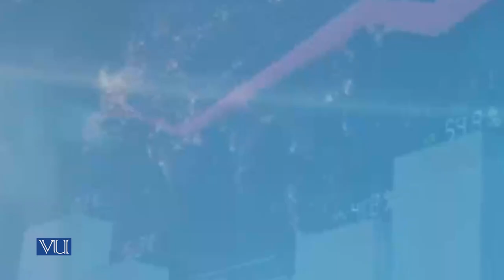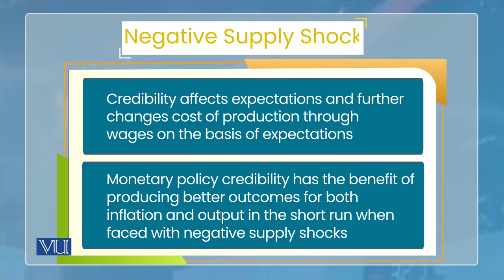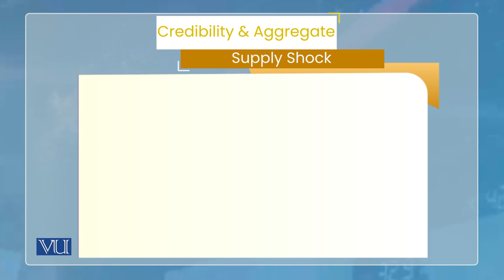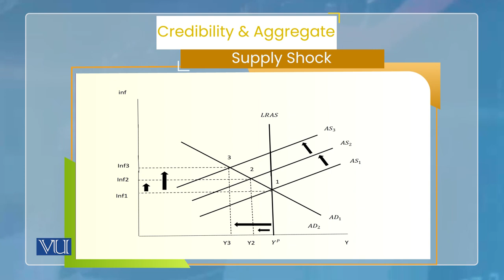Monetary Economics | ECO604_Topic167